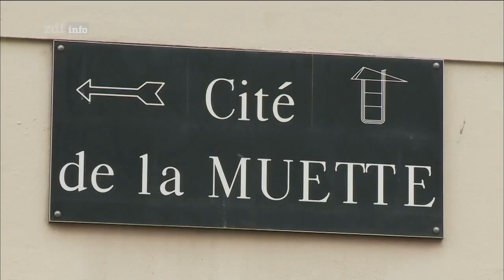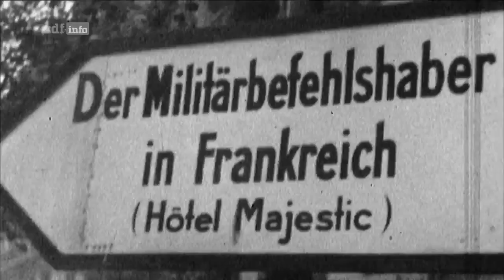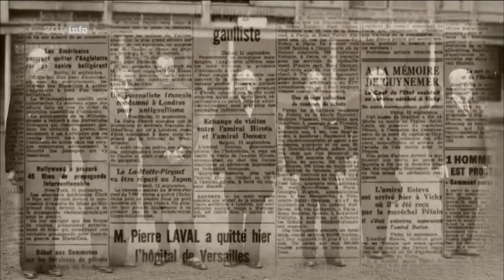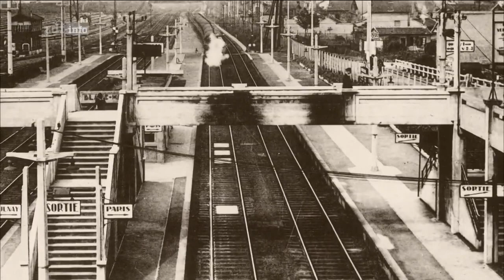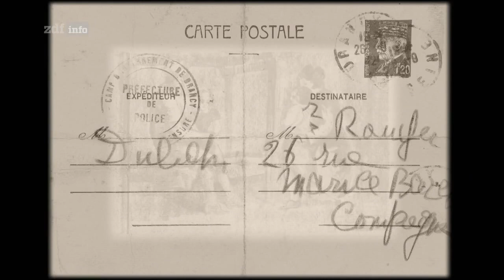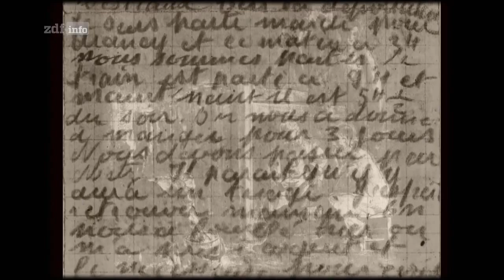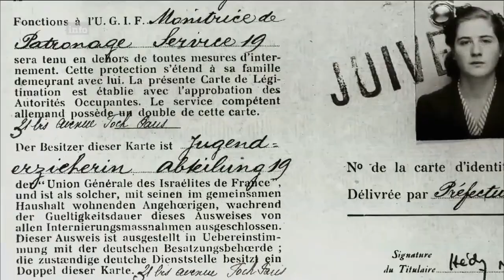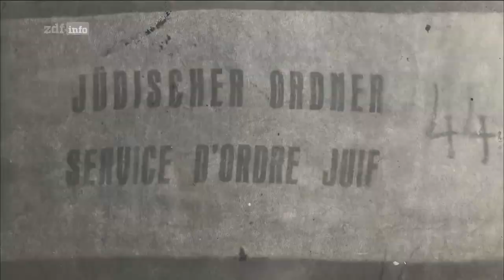Europa und der Holocaust6 - Warten auf den Tod - deutsch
Das Lager von Drancy - ein berüchtigter Ort der Erinnerung an den Holocaust in Frankreich - war ein zentraler Sammelplatz für die Deportation von 67 000 Juden in die Todeslager der Nazis.

Dank neuen Archivmaterials und exklusiver Zeugenaussagen wirft dieser Film ein neues Licht auf das Schicksal der jüdischen Gemeinde Frankreichs zwischen 1941 und 1944 und die Verantwortlichkeit der französischen Behörden während der deutschen Besatzungszeit.